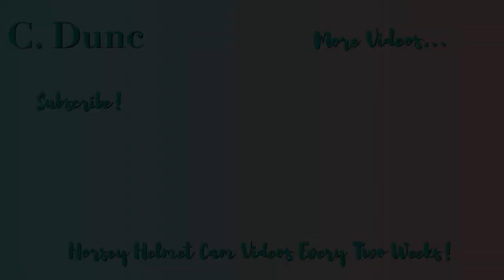Lovely Spring Hack on Lily + A Slight Hiccup!! | Helmet Cam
Yay, spring is finally here, and it's lovely to be out in nice sunny weather again! Lily was a very good girl for this hack, even though we had a little moment at the first canter...

As we were approaching the start of the first canter track, Lily started to become really 'sticky' and not really moving forward. This was unusual for her, as she's usually charging towards the canter tracks and can't wait to get going! I tried to persuade her to move forwards a few times but she just wasn't having it, and she was threatening to rear - and did in fact do a little rear to tell me she really wasn't happy. This was quite concerning because this was completely out of character for Lily, and I decided not to try again, as I didn't want to stress her out and have her rearing on the road. I trotted her up and she seemed completely sound, and was totally willing to walk/trot in the other direction, so we were quite confused as to what was causing her behaviour. Lily isn't usually a super-spooky horse but maybe she had seen something, or she had a negative experience the last time she was on the track - we just don't know.

So, we decided to go the long way round to the second canter and take it from there. I thought that she was in some discomfort so I wasn't expecting her to go onto the track as easily as she did: she just went right onto it in her usual spritely manner as if there were never any issues! It was very weird, but also relieving to know that she wasn't in any pain!

So, the rest of the ride went lovely and smoothly, with no more hiccups - we had a lovely ride in the spring sun, and all in all, it was a really nice ride for everyone!

Horse/Pony: Lily, 13.2HH Liver Chestnut Mare
Camera: GoPro Hero 3+